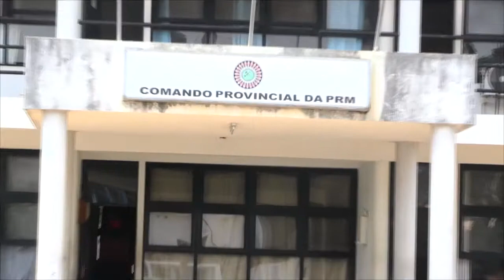Sobrinhos assassinam tia de 60 anos de Idade em Maquival